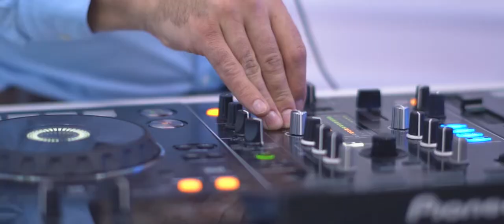Sylwester 2022/2023 Różana Dolina / wideo Luka Artist Studio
Wideo